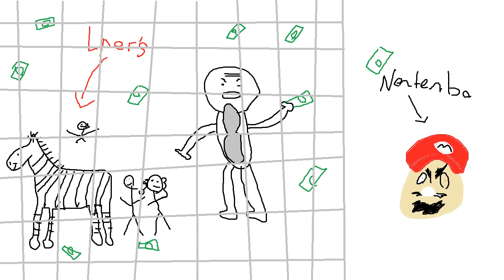PaintStory -"Letsplayers" by Robert Moran